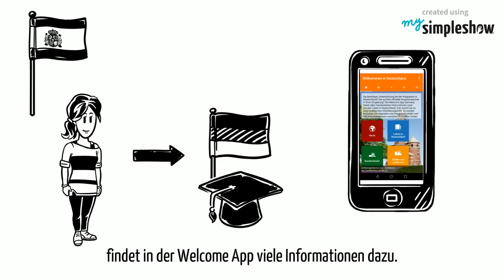Welcome App Germany: Verwendung der App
Erstellt mit mysimpleshow.com und freundlicher Unterstützung der simpleshow foundation.